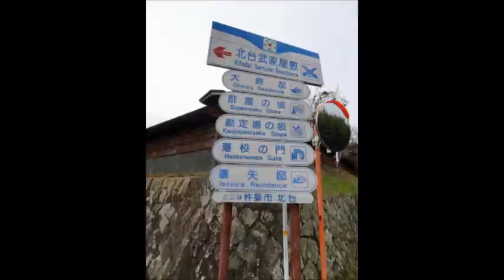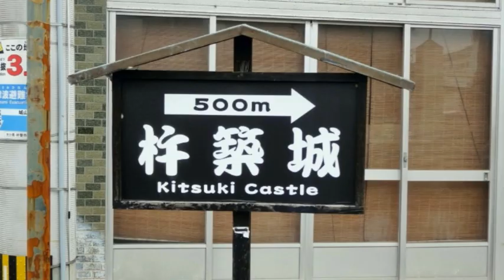杵築城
杵築城は三方を海に囲まれた海城。島津氏との戦いの舞台になった。